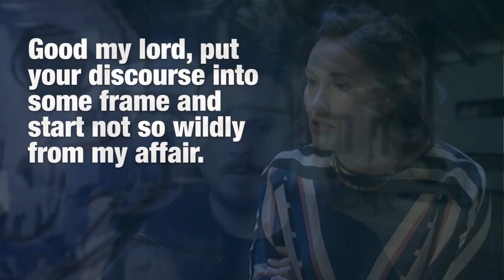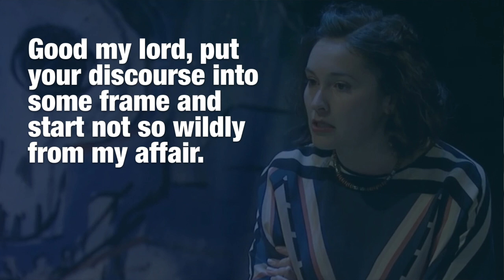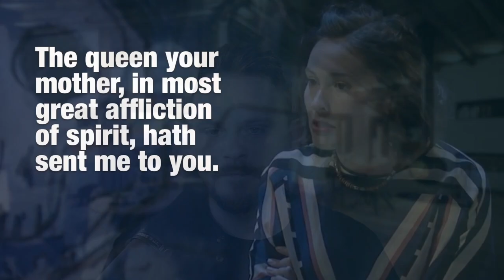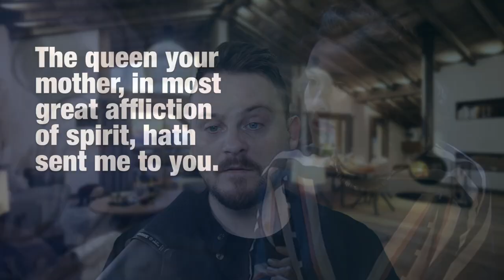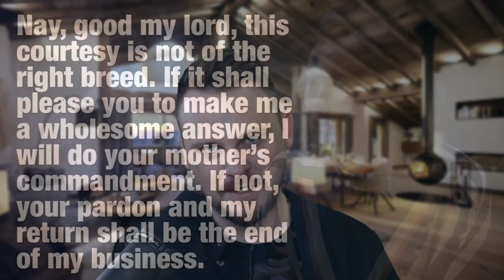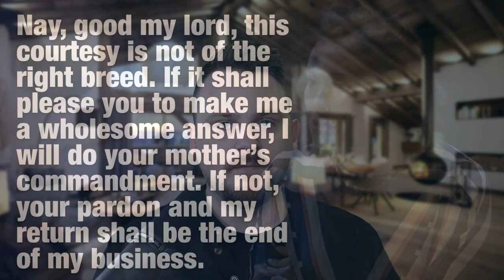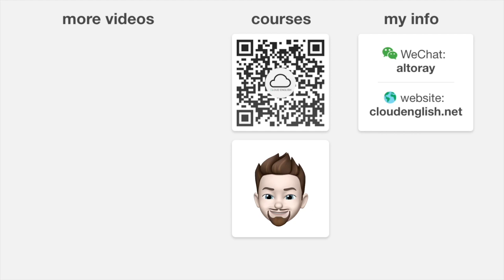Understanding Shakespearean English